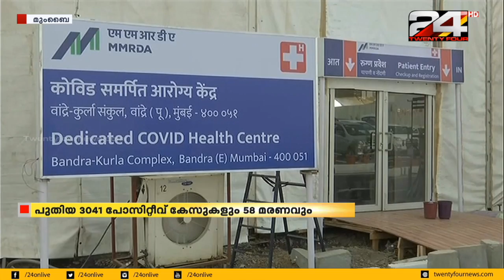മഹാരാഷ്ട്രയിൽ കൊവിഡ് ബാധിതർ വർധിക്കുന്നു